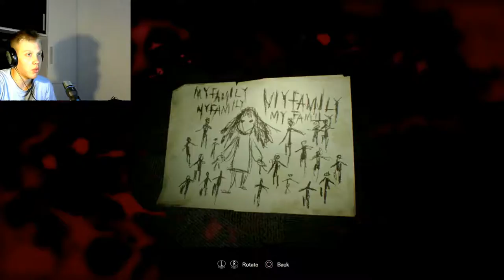KRALJICA ŠČURKOV!! RESIDENT EVIL 7 #5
Končno sem nazaj!! po dveh tednih sem mončno spet nekaj objavil!
uživajte v novem smešnem videu in se vidimo spet kmalu!!